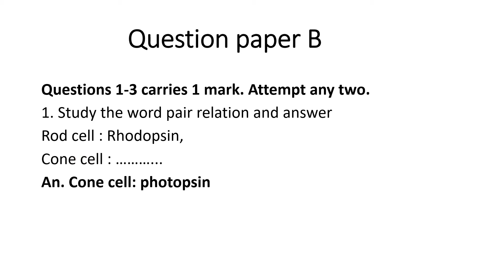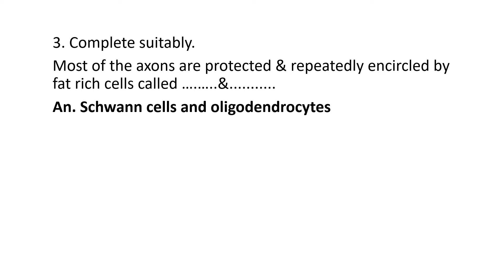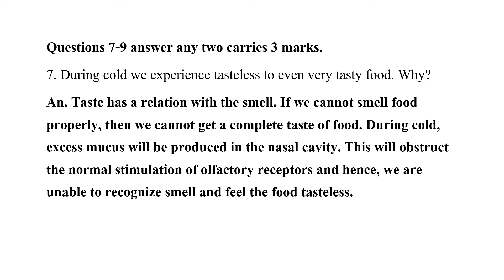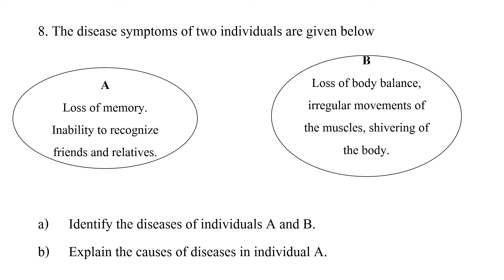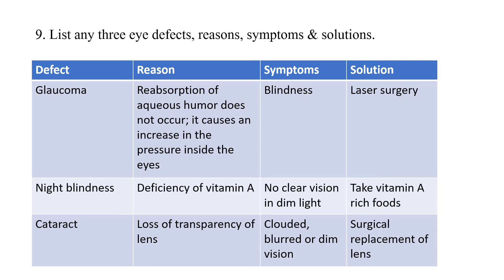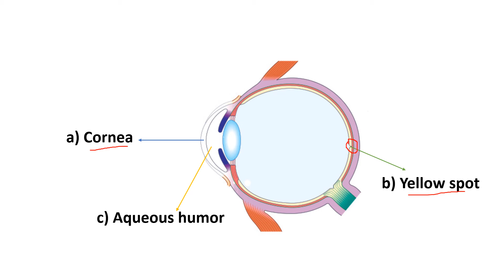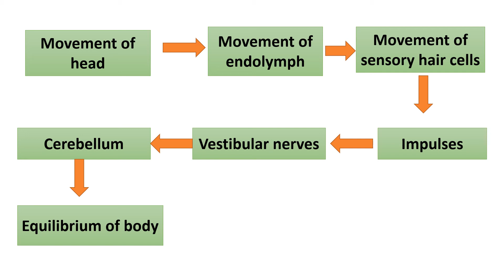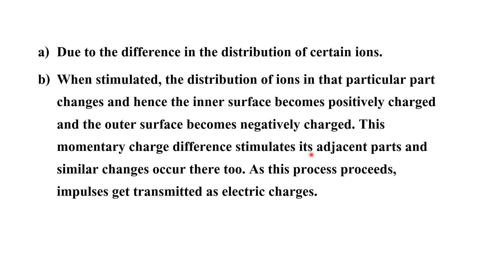KERALA|SSLC|FIRST MID TERM EXAMINATION|QUESTION PAPER 2019|BIOL0GY|ANSWERS|SAMPLE QUESTION PAPER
This video is for Kerala syllabus tenth standard students. In this video, we are solving questions from SSLC, Biology first midterm examination 2019. This is a sample question paper for Kerala syllabus English medium students. All the question are from sensations and responses and from windows of knowledge.  For the classes of these chapter please visit: